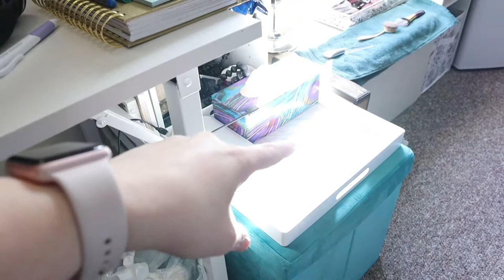Finishing My List! | April 5, 2020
For the first time for a long time, I finished my list that I set for the day. I think I'm getting life back in order. I also managed to plan a bit of my next book!

Equipment:
Camera: Canon EOS M50
Mic: Rode Wireless Go
Tripod: Manfrotto MTPIXI-B PIXI Mini Tripod
Editing Software: Filmora